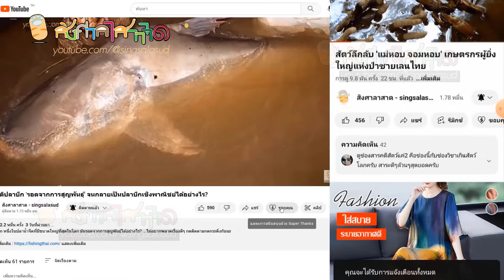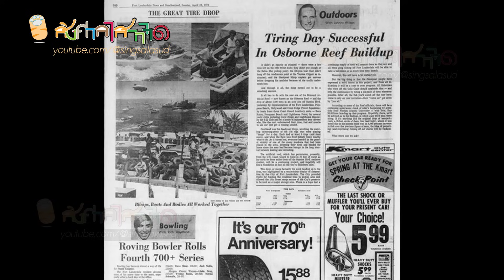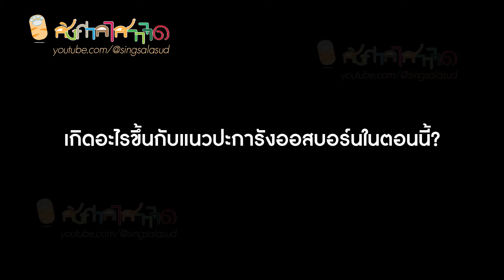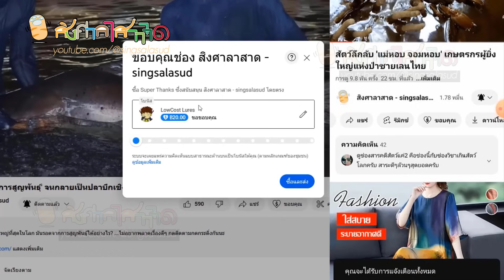เพื่อสิ่งแวดล้อม? แล้วทิ้งยางรถกว่า 2 ล้านเส้นลงทะเล สุดท้ายกลายเป็นหายนะ